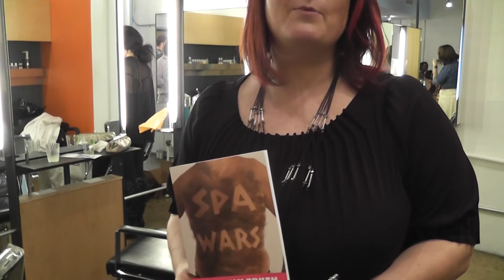Events: Women's Mafia Fashionable Friday Gifting Event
Inside the first Fashionable Friday's hosted by Women's Mafia. Snippets of the stylist at Arrojo Studio, J. Rudy Lewis shows us his jewelry collection and author Lora Condon tells us about her new book Spa Wars. For more images on this event check out the blog